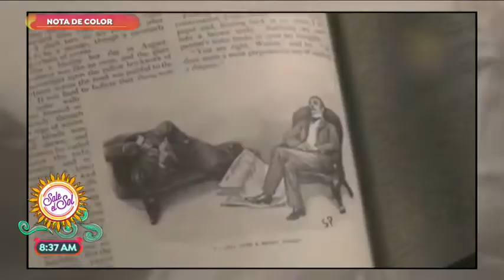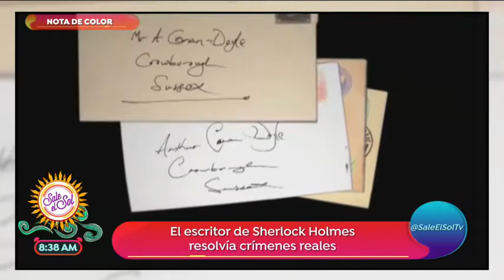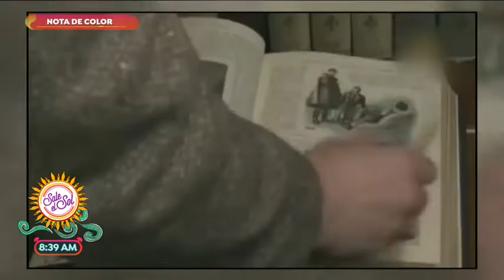¡El escritor de Sherlock Holmes resolvía crímenes reales! | Sale el Sol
Conan Doyle es reconocido por haber escrito las historias del famoso detective Sherlock Holmes, lo que pocos saben, es que en verdad resolvía crímenes